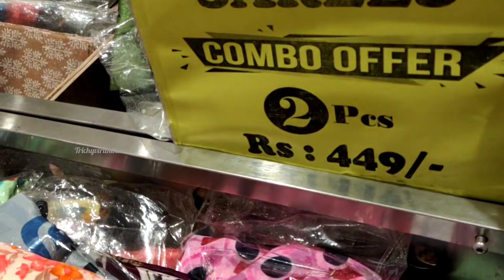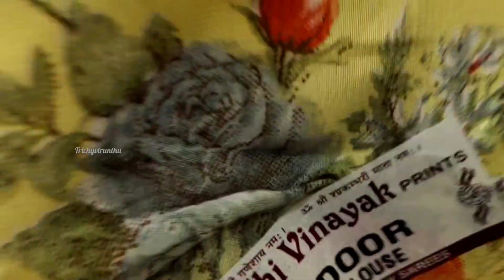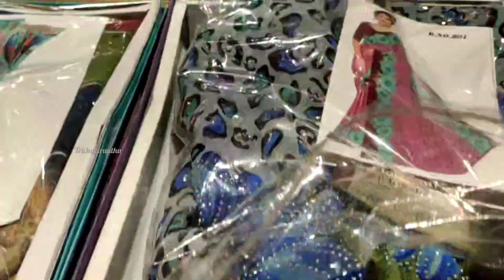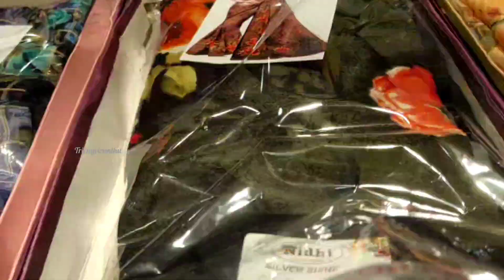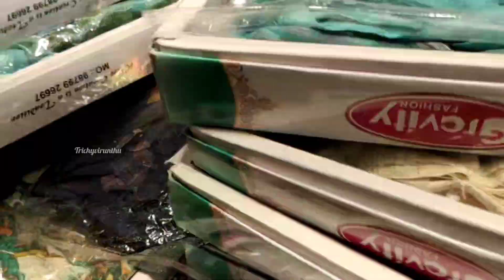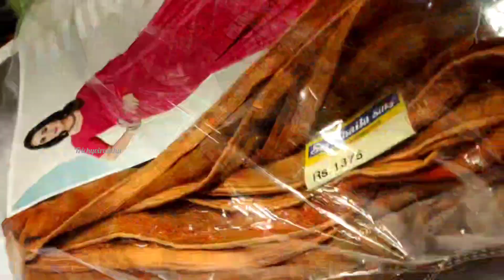செம்ம செம்ம சூப்பர் கலெக்சன் நியூ தைலா சில்க்சில்//Ramzan collection in New thailasilk Trichy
உங்க கடைக்கும் இந்த மாதிரி வீடியோ எடுத்து போடணுமா அப்ப இந்த நம்பருக்கு போன் பண்ணுங்க 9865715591அல்லது வாட்ஸ் அப் பண்ணுங்க